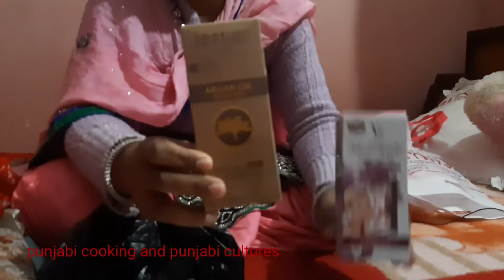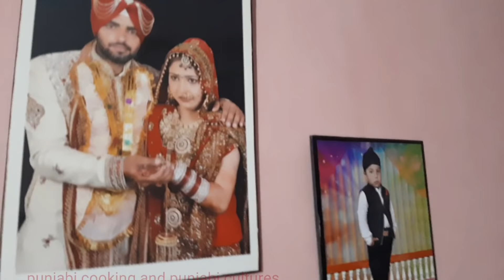||💕 Winter Special shOpping 🛍👟With Price ||Rural life punjab||💕 ਪਿੰਡਾਂ ਦੇ ਰੀਤੀ ਰਿਵਾਜ|| punjabi c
Punjabi cooking and punjabi cultures